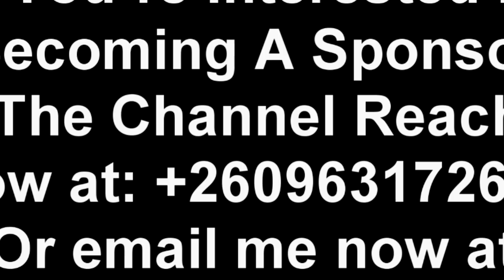Pamela Chisumpa (Update) Zambian Government Didn’t Do the Right Thing to A Youth Who Rescued 13 MGS.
Pamela Chisumpa (Update) Zambian Government Didn’t Do the Right Thing to A Youth Who Rescued 13 Missing Girls